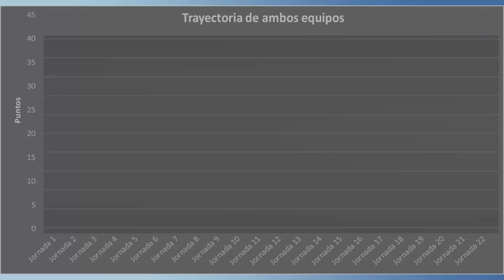RESUMEN JEREZ IND 0 1 BOLLULLOS CF jor23 DH